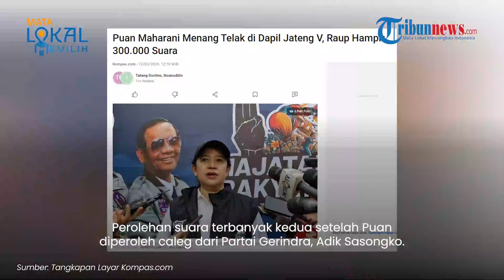Puan Diprediksi Bisa Duduki Kursi Senayan Lagi, Menang Telak Hampir 300 Ribu Suara di Dapil Jateng V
TRIBUN-VIDEO.COM - Ketua DPR RI Puan Maharani diprediksi bisa kembali menduduki kursi Senayan periode 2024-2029.

Puan diprediksi bakal melenggang mulus ke Senayan.

Vp: Fegi